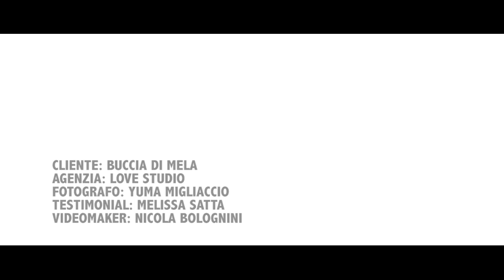Buccia di Mela - SS 2014 Backstage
Video backstage del servizio fotografico Buccia di Mela ft. Melissa Satta